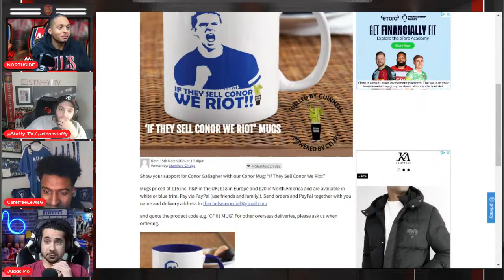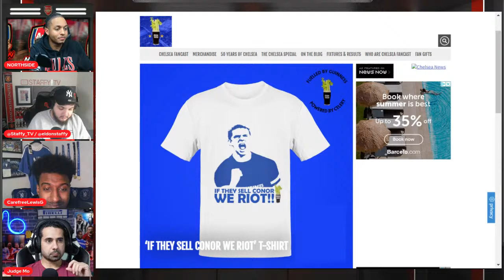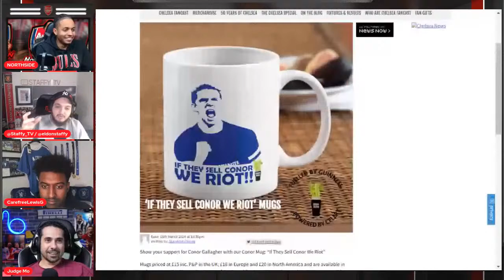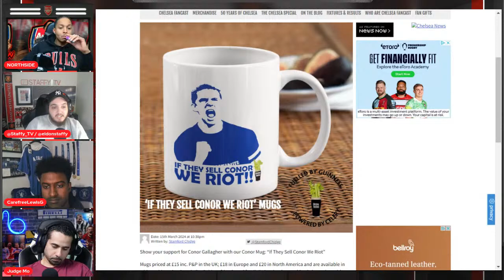🚨ARE BAYERN PLAYING INJURY MIND GAMES WITH ARSENAL⁉️🤔 VINI JR BREAKS DOWN OVER RACIST ABUSE